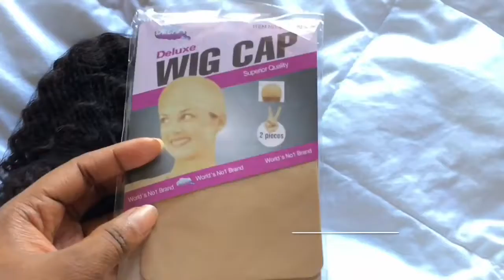The Best Swiss Lace +Undetectable Knots Curly Bob Ft Superb Wigs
About Swiss Lace Undetectable Knots Wig:
Real swiss lace is very invisible when applied to the skin.
This lace is supposed to be very thin very stretchy very soft and also very durable.
The great thing about this lace is the color blends with a majority of skin complexions only need one second.

Wig Name:  Dora Swiss Lace  Hide Lace+ Hide Knots 13x6  Curly Short Bob Wig
Length: 16 inches
Hair density: 150%
Cap size: 22.5inch